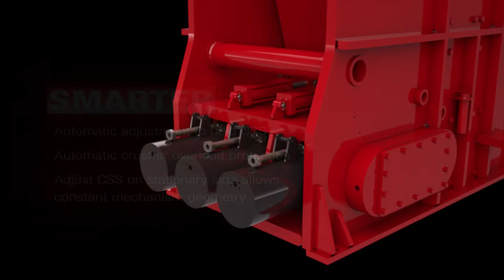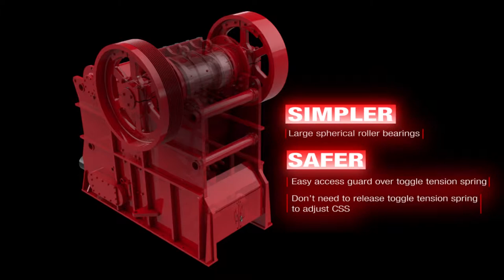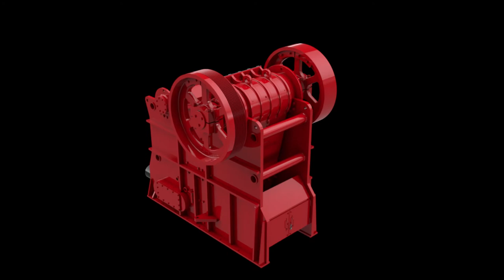How A McLanahan Freedom Series Jaw Crusher Works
The Freedom Series Jaw Crusher by McLanahan is used as the first stage in a crushing circuit and can crush even the hardest of materials. It is designed to increase capacity of up to 15 percent.

For more information about the Freedom Series Jaw Crusher, visit out

To learn more about crushing, watch our free Crushing 101 webinar

Headquartered in Hollidaysburg, Pennsylvania, McLanahan Corporation has been providing processing solutions to a variety of materials handling industries for more than 180 years. or contact .